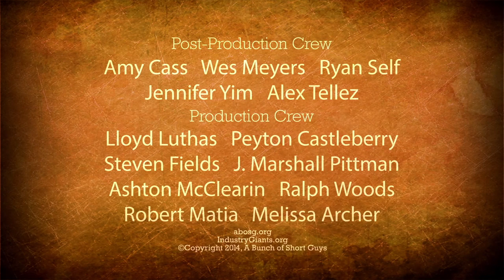Industry Giants Interviews with Marc Gilpin